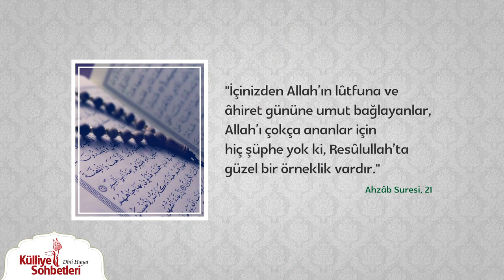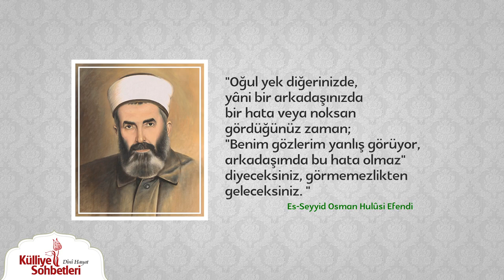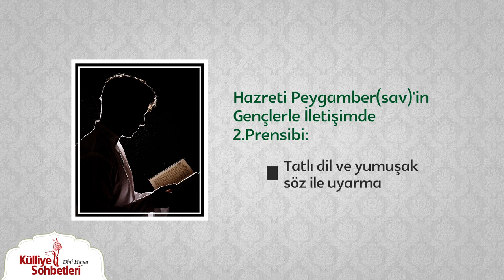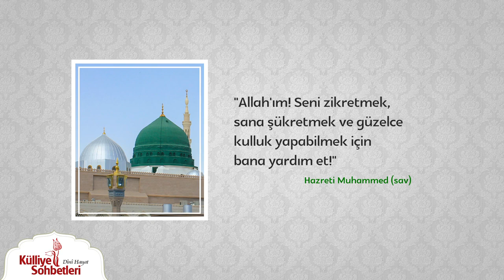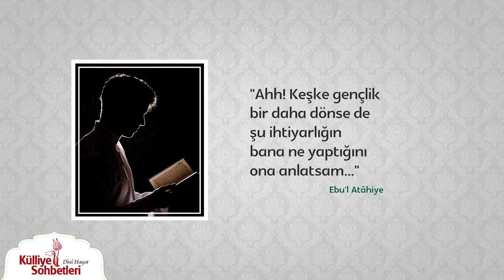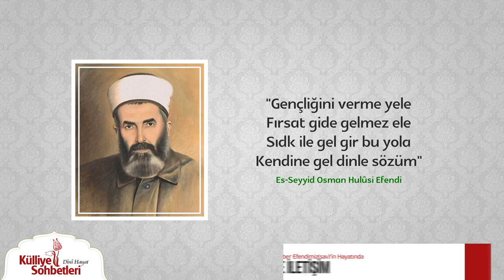Gençlerle İletişimde 2 Prensip | Külliye Sohbetleri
Şeyh Hamid-i Veli Somuncu Baba Külliyesi'nde çekimleri yapılan "Külliye Sohbetleri" programında, Hulusi Efendi Kur'an Kursu Yöneticisi Aydın Duman, Peygamber Efendimiz(sav)'in gençlerle iletişimde tatbik ettiği 2 prensipten bahsediyor.